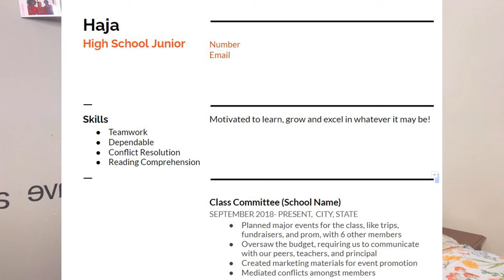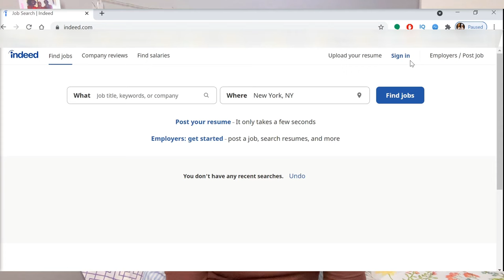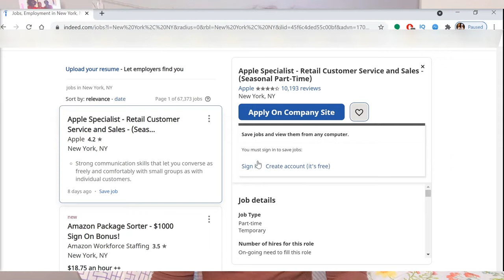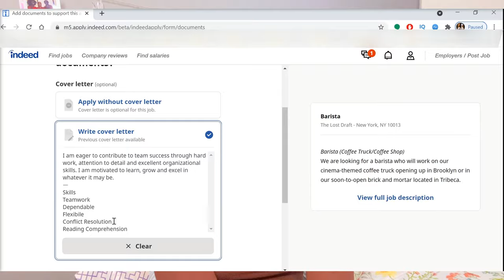How To Get A Job as a Teenager! (how to apply + tips for interviews)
ard today, I talked about how to get find a first job as a teenager, how to apply for jobs, along with some key interview tips. hope I helped ❤️

check out this video! how YouTube CHANGED my life (with 6,000 subscribers) | how to grow your channel

the saturation was up hella high, let’s ignore that lol

sub count: 4,300
sub goal: 5,000 by july
🌟 faqs
what do you use to edit? videopad
What camera do you use? canon m100 or my iPhone 11
equipment: ring light

'Stay blessed.

0:00 - 0:38 intro
0:39 - 1:10 age requirements
1:12 - 2:11 resume making
2:12 - 3:11 job searching
3:12 - 4:17 how to apply
4:18 - 4:43 following up
4:44 - 6:14 interview tips
6:15 - 7:20 my last couple of tips
7:21 - 8:04 byeee, subscribe!